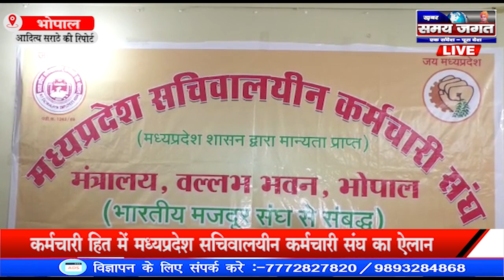भोपाल:- कर्मचारी हित में मध्यप्रदेश सचिवालयीन कर्मचारी संघ का ऐलान !!!